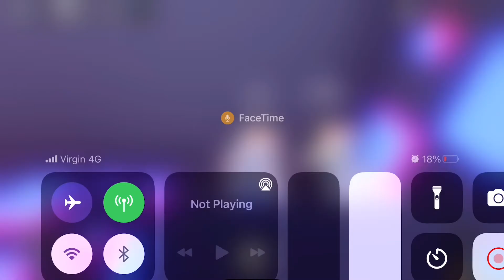BFF roblox outfit inspo